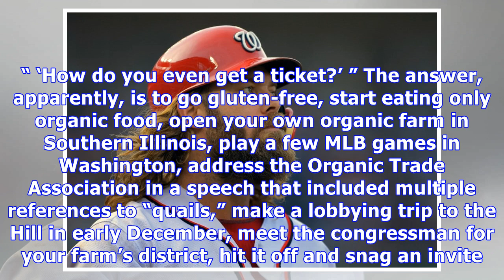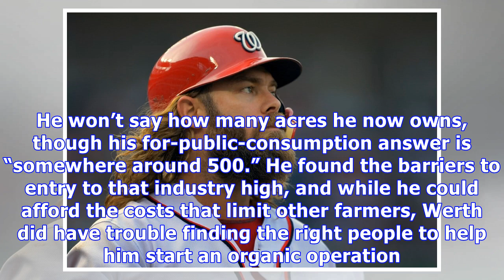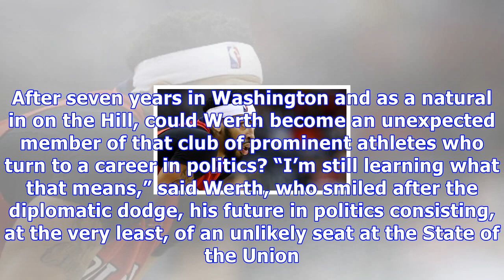Jayson werth, organic farmer and former national, heads to state of the union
(John McDonnell/The Washington Post) A few hours before Donald Trump delivered the first State of the Union speech of his presidency, Rep. Rodney Davis (R-Ill.) walked into the Capitol Hill Club, a private Republican social spot, accompanied by a tall man with a man-bun who stood out in the sizable crowd. People clamored for pictures, told stories about their Chia pets and handed over bobbleheads for him to sign. This, they say, is not typical pre-State of the Union behavior. But Jayson Werth do...